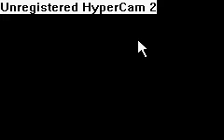Animated Movie Robots DS: Robot City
This is the second area you see in the game. The city itself is the highest area in the film and the game, and as such features a bit of platforming action. It is also the place where Bigweld Industries Gate is. You could say its one of the most important places in the game.